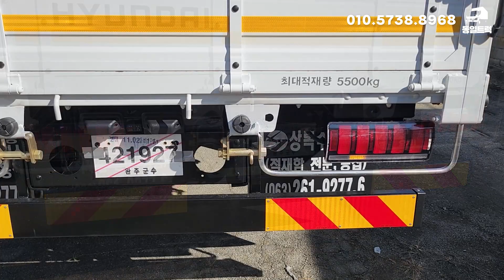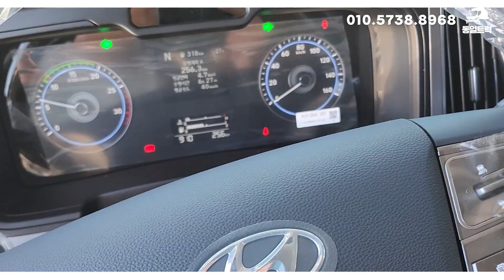파비스 신차 출고에 대해서 알려 드리겠습니다 280마력 카고트럭 경남 부산 전국 경북 경기 전남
●동일트럭 화물차매매 전문●

★1톤~25톤 모든화물차-영업용,자가용 전문★

★카고,윙바디,탑차,덤프트럭,특장차 매입 매매★

★전국 어디든 방문가능!

★최고가 매입